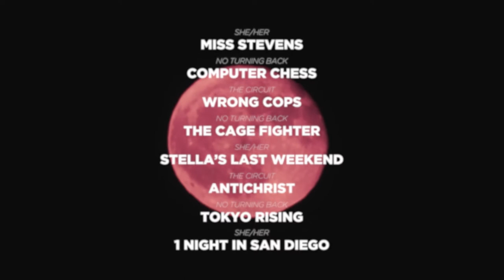CURIA March Films & Highlights! Introducing the SHE/HER & NO TURNING BACK collections & more!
CURIA March Collections & Highlights.

Stop searching and start watching. CURIA is movie night, done right. New films and seasonal collections, handpicked each month.

Fresh, Seasonal Collections Added Monthly
Award-Winning Short Films
Underrated Classics, Festival Favorites, and Genre Knockouts

The ALL NEW March Titles are available on CURIA starting March 1st!

SHE/HER
1 NIGHT IN SAN DIEGO 2020
STELLA'S LAST WEEKEND  2018
GALVESTON  2018
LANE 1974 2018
FISH TANK  2009
Miss Stevens  2016
52 TUESDAYS 2015

COMPUTER CHESS 2013
THE CAGE FIGHTER 2017
TOKYO RISING 2020
HARVARD BEATS YALE 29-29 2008
STEP INTO LIQUID 2003
ANDY IRONS: KISSED BY GOD 2018
THE DAWN WALL 2017
TOUCHING THE VOID 2003

THE CIRCUIT
GREENER GRASS  2019
WHAT KEEPS YOU ALIVE  2018
ANTICHRIST 2009
DOGTOOTH 2009
KILL LIST 2011
WRONG COPS 2013
FINDERS KEEPERS  2015
ENCOUNTERS AT THE END OF THE WORLD  2007
CAVE OF FORGOTTEN DREAMS 2010

Short Stories — Am I the Drama?
The Voice in Your Head
A View From The Window
On The Clock
Feeling Through
Pick
Succor
Sousaphone
The Mohel
Fishnet
Hello I'm a producer of woody Allen
Dario
Wild Skin
Bambirak
My hero
Jupiter
Doublespeak
Self Tape
Rebel
Cake Day
The Chef
Cocodrilo
Kado
Brotherhood
Tacet
Maradonas Legs
Let’s Talk
You’ll Only Have Each other
Fido
Marriage Material
Balloon
Little Grey Bubbles
When the Shadow Falls
Mackenzie
The Motions
Traitor Knight
Shooting Star
END O
Mountain Cat
Look at Me
Cagnolino
Souvenir Souvenir
Lockdown
Quarantine Mood
Rushes
Instructions to let go
ALEJANDRO & MIGUEL
Father of the Bride
Driving Lessons

Short Stories — Afraid of the Dark?
The Cub
The Video Store Comercial
Waffle
The Events at Mr. Yamamoto’s Alpine Residence
Carmentis
Haunt
Wendy
The Replacement
Lunch Ladies
No Way Out
Vert
Kaleidoscope
How To Be Alone
Stucco
Virago
Transmitter Receiver
Short Stories — Life's Too Short
The Do It Up Date
Dannys Girl
Joanne is Dead
A Pretty Funny Story
Lucky Break
Haus
A Late Seperation
Condolences from the Vulgar Tongue
You Wouldn’t Understand
Excuse Me, I'm Looking for the Ping-Pong Room and My Girlfriend
Italian miracle
Single
The Priest
Marvins never had coffee before
A Family Affair
Hot Flash

Short Stories — Around the World
Maradona’s Legs
Succor
Sousaphone
The Mohel
Carmentis
Lucky Break
Little Grey Bubbles
Vert
Rebel
Cake Day
The chef
Dario
Cocodrilo
Shooting Star
Wild Skin
Virago
Bambirak
Italian Miracle
Mountain Cat
Cagnolino
Transmitter Receiver
Souvenir Souvenir
Jupiter
Quarantine Mood
Rushes
Alejandra Y Miguel
A Family Affair
Driving Lessons
Hot Flash
Kado
Brotherhood